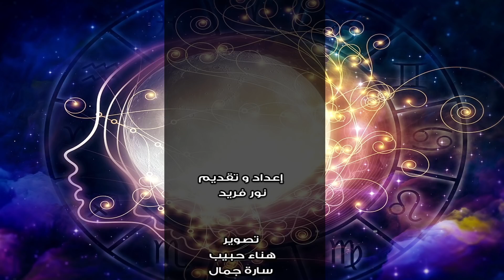اتفرج | حظك والأبراج : توقعات الأبراج اليوم الجمعة 29 ديسمبر 2017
حظك والأبراج : توقعات الأبراج اليوم الجمعة 29 ديسمبر 2017
"اتفرج".. عملك برنامج خاص عن الأبراج، ممكن من خلال دقائق بسيطة، تتعرف على حظك اليوم وتعرف حالتك العاطفية وموقفك المهني